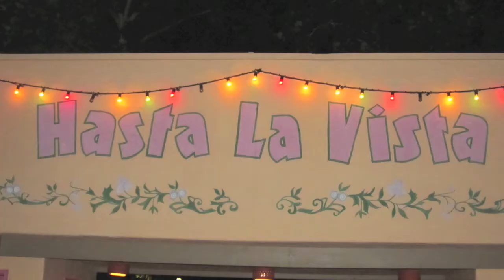Six Flags Fiesta Texas Jayviem Studios